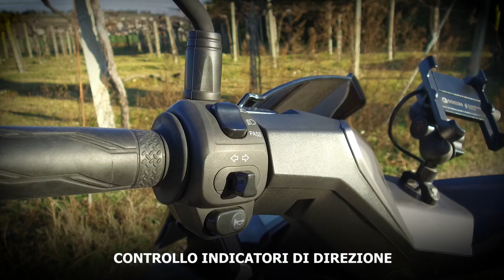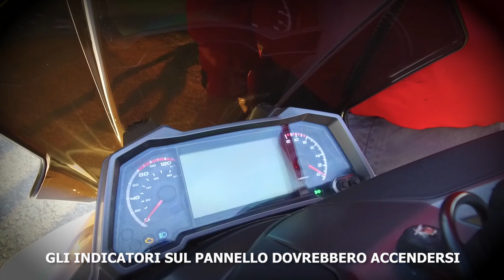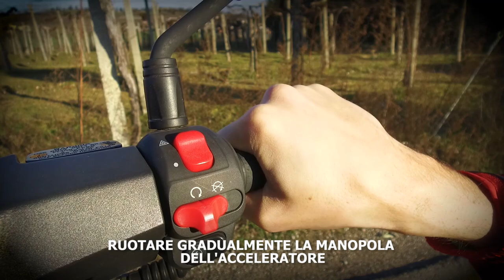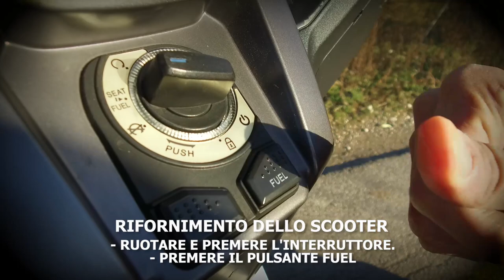Scooter Over Brera. Manuale d'uso.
Si prega di guardare questo video attentamente prima di iniziare il viaggio.